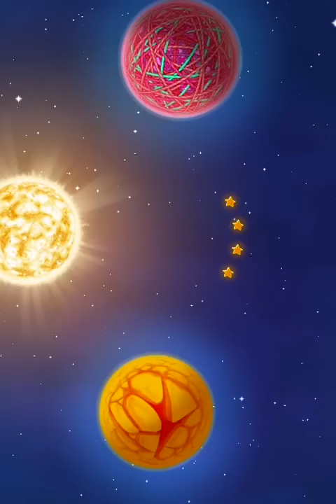МОЙ ГОВОРЯЩИЙ ТОМ ВСЕ СЕРИИ 20-21 Tom -virtual pet ИГРА МУЛЬТИК УШАСТИК KIDS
Привет Всем. Предлагаю вам посмотреть развивающий мультик игру для детей про котенка. В этой игре мы будем управлять за тома и будем ухаживать за ним. Это будет наш виртуальный питомец-котенок ТОМ. Мы будем его кормить,одевать,купать,играть в игры и много другое. Будет очень весело. Смотрите не пожалеете))
Ушастик KIDS - игровой канал для всей семьи и даже самых маленьких детишек.

Hi All. I suggest you watch the educational video game for children about a kitten. In this game we will control for Tom and will to care for him. This will be our virtual pet cat Tom. We are going to feed,clothe,bathe,play games and much more. It will be very fun. Watch you will not regret))
Children like educational video games. Also kids love cartoons and cartoon games. Our channel is just for You. Video improves and develops the mind, teaches to solve the puzzles and set new goals. And of course, cheer up and amuse the kids.
Happy viewing guys))
Eeyore KIDS - games channel for the whole family and even the little kids. Here you can enjoy your favorite games from popular cartoons, as well as to see the most vivid and interesting game that will interest every child and adult, subscribe to our channel!
Мой Говорящий Том – Детский игровой мультик для детей! My Talking Tom!!